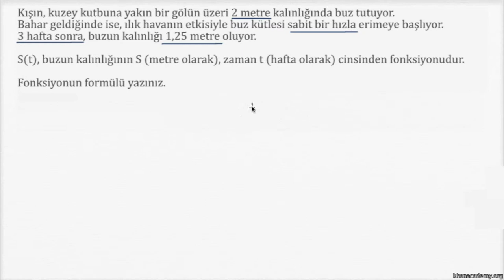Doğrusal Fonksiyon Oluşturma Problemi: Buz Kütlesi (Matematik / Cebir)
Constructing linear functions example 1